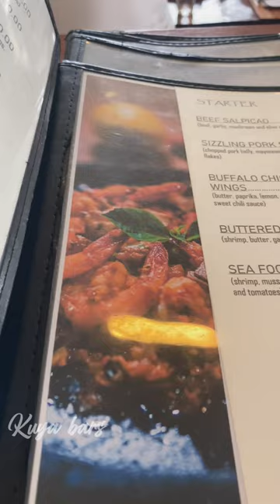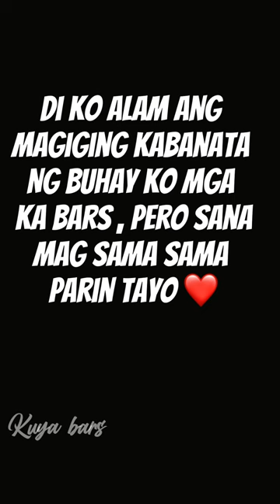Lipad para sa pangarap